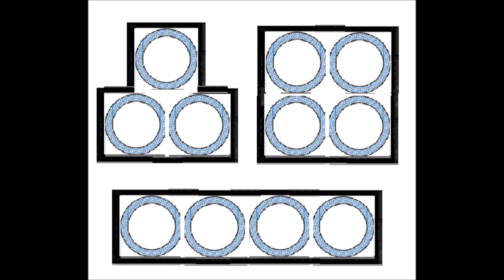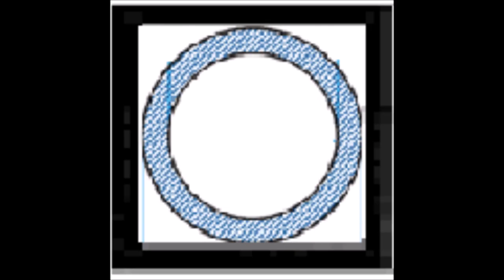KOVOSKIFULL: Caños combinados, cuadrados y redondos.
Kovoskifull: Caño combinado, redondo y cuadrado que ofrece buena resistencia
a la presión y buena estructura para instalar.¡¡¡BENDICIONES!!!